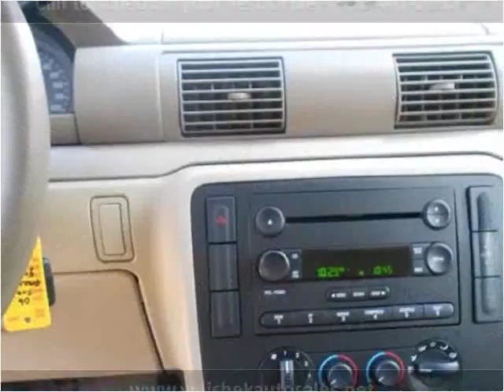2006 Ford Freestar Used Cars Prior Lake MN